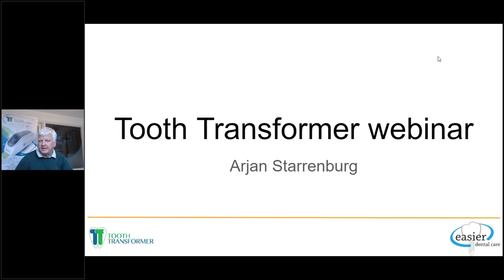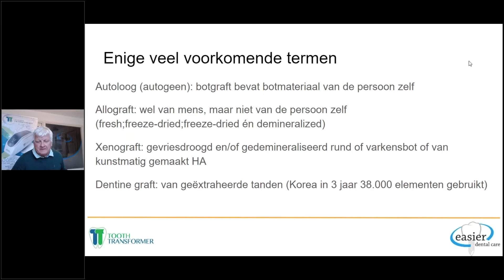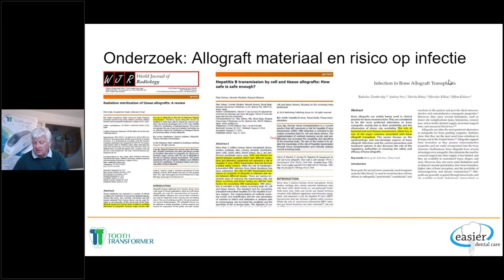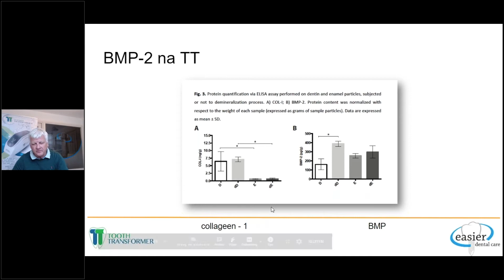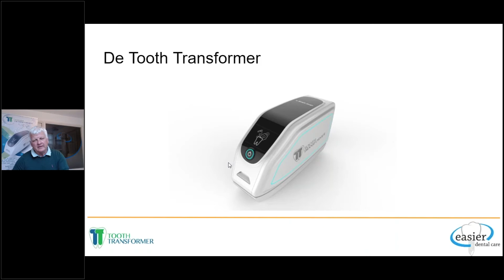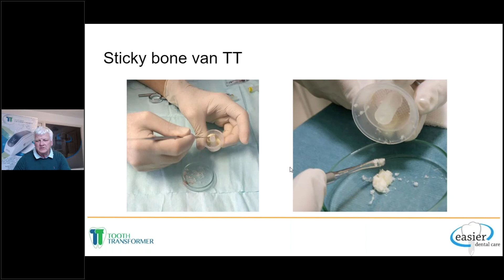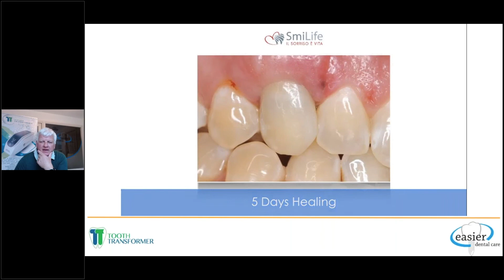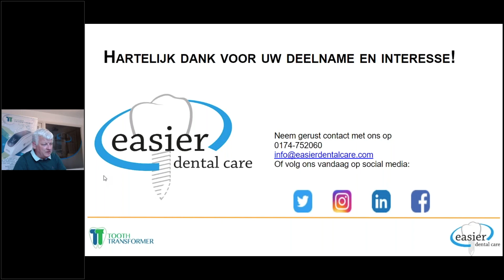Tooth Transformer webinar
In deze webinar leggen wij u uit hoe de Tooth Transformer werkt en waar u hem voor kan inzetten. Een revolutionair apparaat wat u in staat stelt om elementen om te zetten in autoloog botmateriaal.